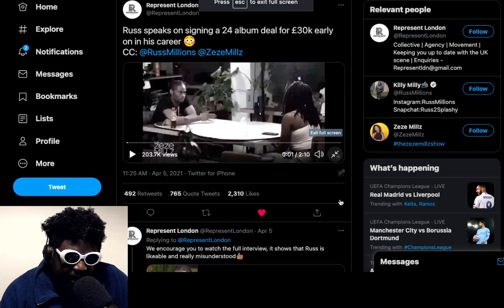Russ Signs the WORST Record Deal of All-Time (24 albums for £60k)